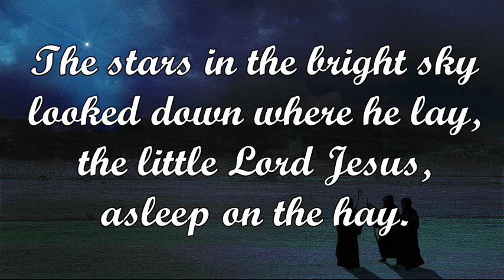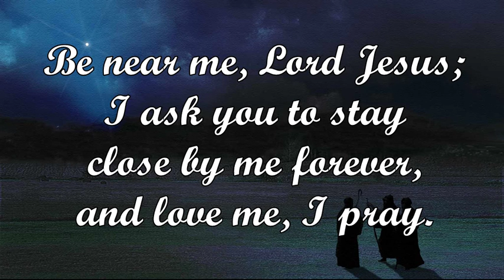Away in a Manger (Anonymous/John McFarland)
Tune: MUELLER